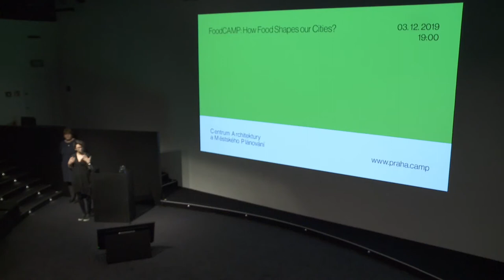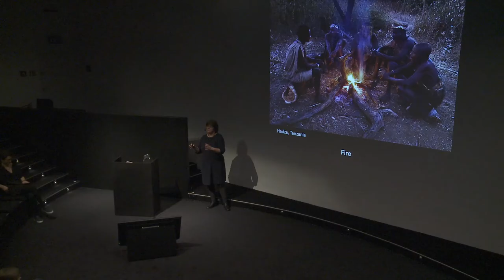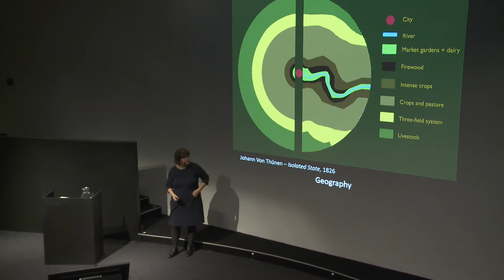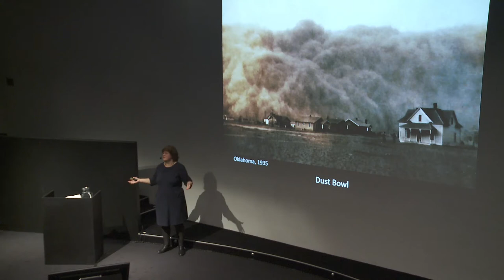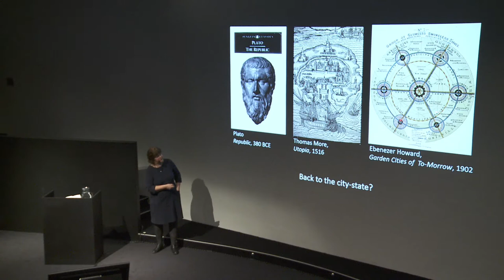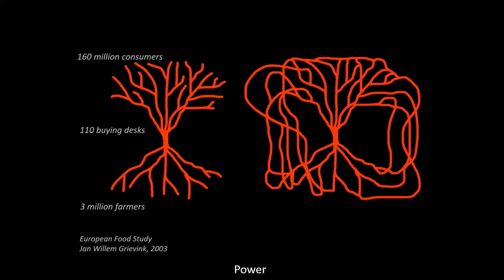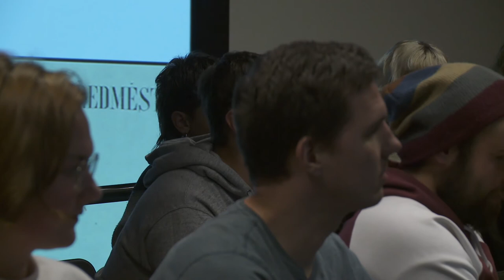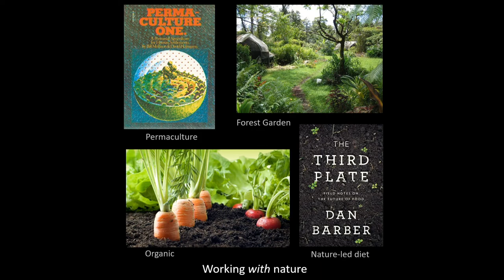FoodCAMP: How Food Shapes our Cities? - Carolyn Steel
Mít jídlo na dosah kdekoli a kdykoli bereme ve městě jako samozřejmost - ale kde se ty stovky milionů porcí, které homo urbanus denně potřebuje pro své fungování, vlastně berou? Carolyn Steel, autorka knihy Hungry City, ve své přednášceodlehčeným a inspirativním způsobem představuje nenápadný každodenní zázrak nasycené metropole. Potraviny náš svět tvarovaly od starověku a Steel tenhle formativní potenciál chápe i jako základ své budoucí 'sitopie' - vize rovnocenného, udržitelného vztahu mezi městem a venkovem, kde jídlo opět hraje ústřední roli v životě společnosti.

Carolyn Steel je britská architektka a akademička, která o vztahu měst a jídla přednášela na Cambridge University, London School of Economics i TEDu. Její kniha Hungry City vyšla v roce 2008 a byla přeložena do 7 jazyků; druhý titul Sitopia vychází v nakladatelství Chatto & Windus v březnu 2020.

Přednášku uvádíme v rámci FoodCAMP, nového pásma akcí o vztahu jídla a urbanismu.